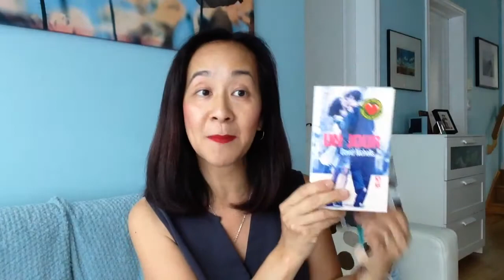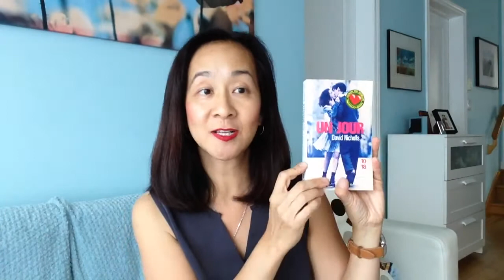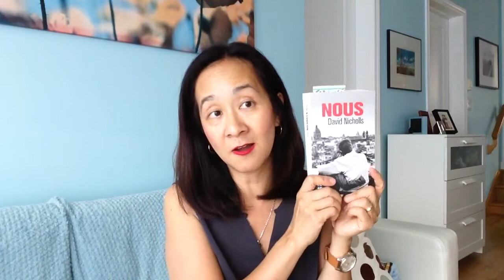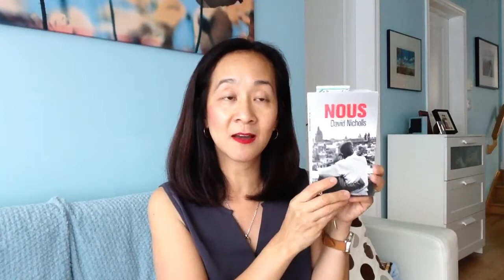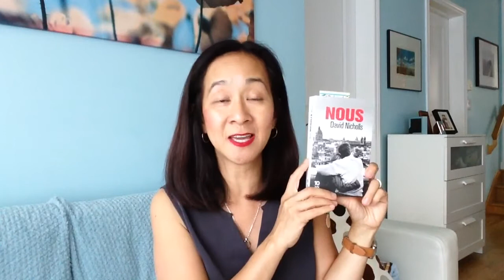Revue bouquin : NOUS ( David Nicholls)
Je vous parle du dernier livre que j'ai lu : NOUS de David Nicholls . Ma note:15/20